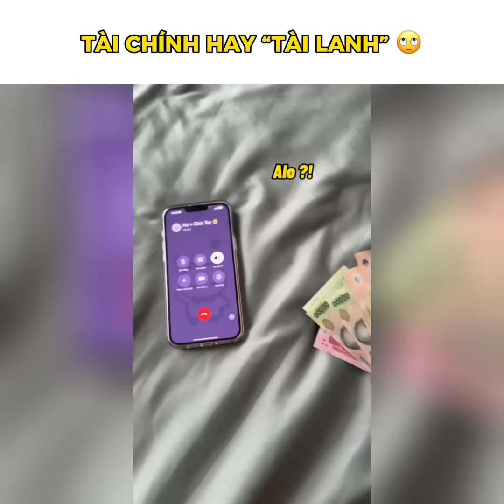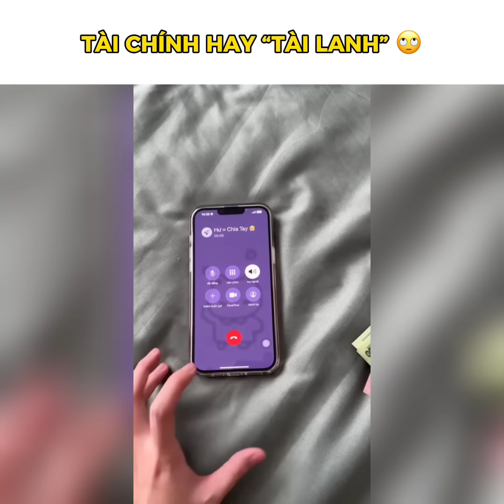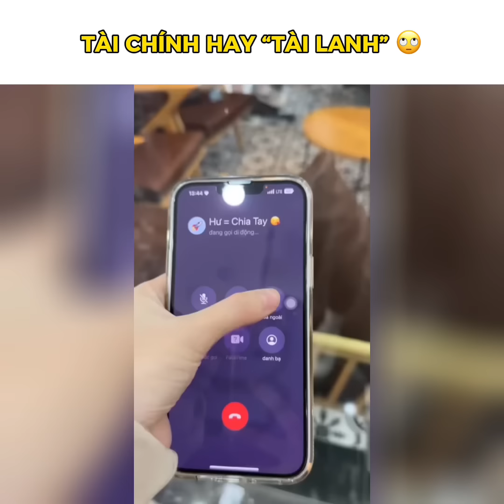Tài chính hay “tài lanh” | Tổng Hợp Clip Triệu View Tiktok | Soanh Diệp Channel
© Bản quyền thuộc về Soanh Diệp Channel
© Copyright by Soanh Diệp Channel  ⚠ Do not Reup ⚠